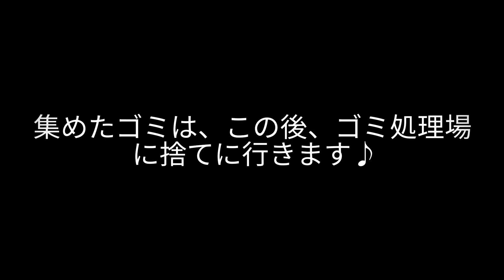ほぼ #20 軍手の木のトゲが取れないのが地味に辛い